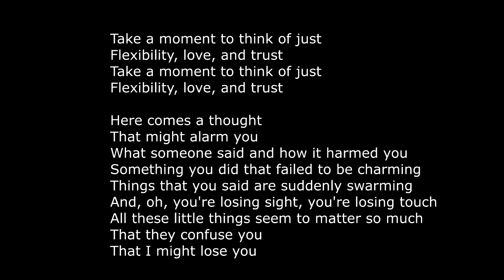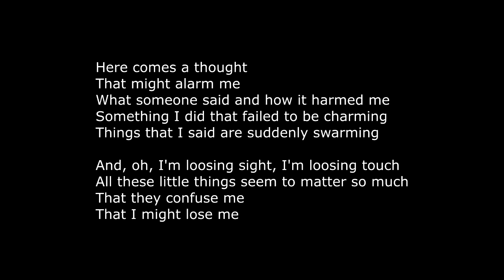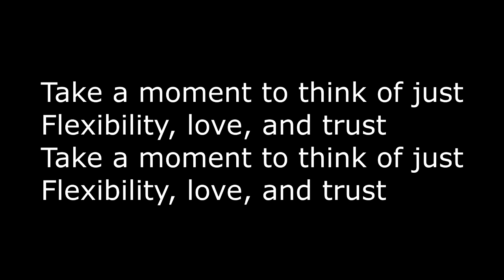Steven Universe - Here Comes a Thought (Cover)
anyone wanna Duet?